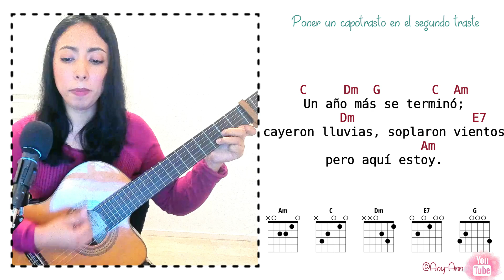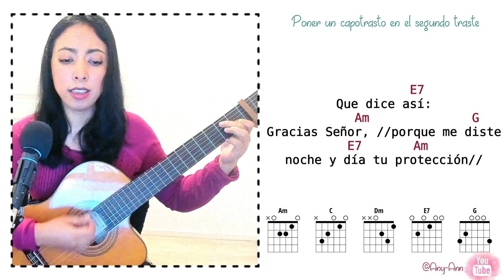𝐔𝐧 𝐚ñ𝐨 𝐦𝐚𝐬 Cover (canto de fin de año, canto de año nuevo) ❄️ 𝑳𝒆𝒕𝒓𝒂 𝒚 𝒂𝒄𝒐𝒓𝒅𝒆𝒔 ♩ ♫ ♬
𝐓𝐢𝐭𝐮𝐥𝐨: Un año mas letra y acordes
𝐀𝐮𝐭𝐨𝐫: Muth Labben IECE

Recuerdo que un día fue;
cuando a Dios yo le pedía:
Guárdame bien.

El tiempo es testigo fiel;
de que mi Dios me ha guardado
¡Gracias a Él!

Coro
Aquí está un año más;
un gloria a Dios, un aleluya
un corazón.

Que dice así:
Gracias Señor porque me diste
noche y día tu protección.

Las pruebas que pasaron ya,
jamás volvieron,
pero queríanme derrotar

Un año más se terminó;
el tiempo pasa, las cosas cambian
pero yo no.

Yo sigo aquí mirando allá;
mirando al cielo
porque El dijo que volverá.

Lα cσpiα dε εstε vidεσ,
sεяα dεnunciαdα.

Cantos espirituales
Cantos de la vida cristiana
Alabanzas viejitos pero bonitas